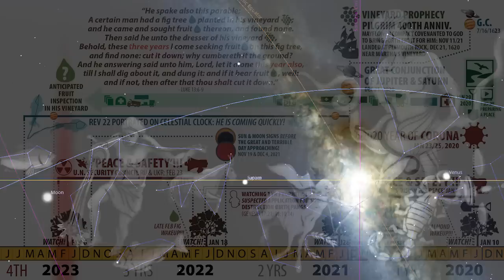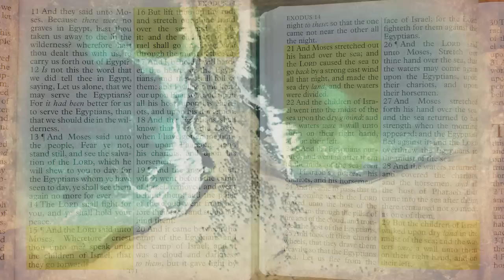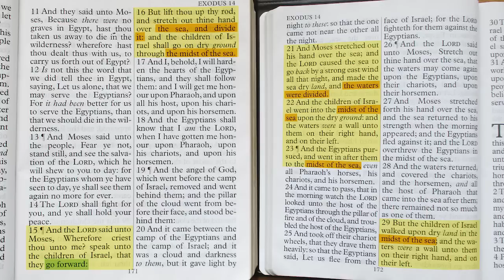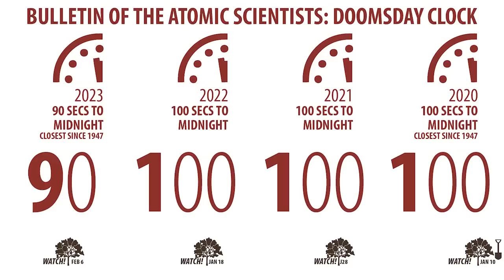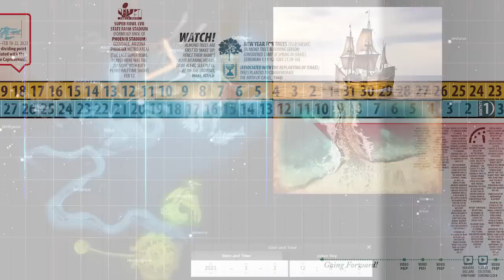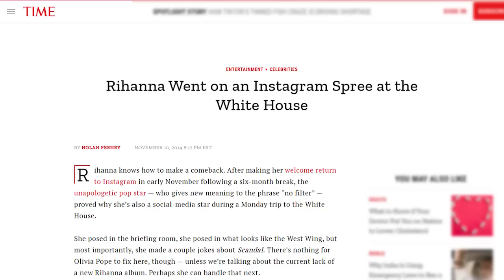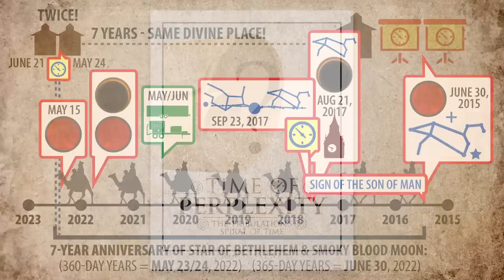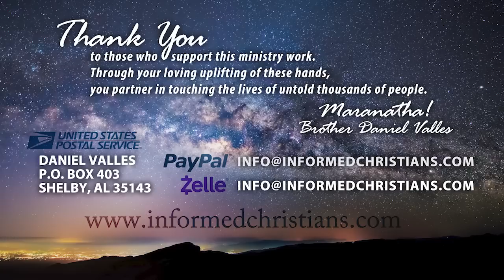Running Out of Time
Praise the Lord for His insight into so much coming together at this personal, celestial, prophetic, geopolitical, and WATCHING time!! May we rise up and shine bright for Him!! Maranatha!!

TIME STUFF...

"Serving Jesus Christ First and Highest Above All Else" (PDF)

To be a fellow labourer and partner with this learning journey, please pray for me, and help uplift and strengthen the work! Thank You!

Maranatha!!
Brother Daniel